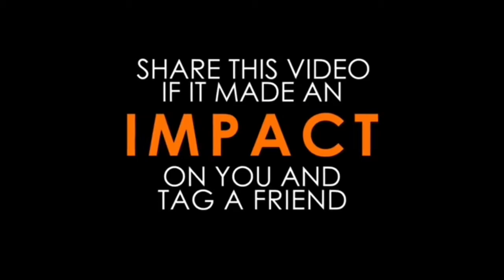Believe you can do it Motivational video|you can do it believe in your self Motivation (Episode 104)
If You Can Believe It, You Can Achieve It

The phrase “You can do it if you just believe” has become so watered down to the point that people just roll their eyes when they hear it.  They’ve tried it and it just doesn’t work for them.
Here are just a few quotes on the subject.
“To succeed, we must first believe that we can.” – Michael Korda
“Your belief determines your action and your action determines your results, but first you have to believe.” -Mark Victor Hansen
“You have to believe in yourself” – Sun Tzu
“Believe that you will succeed, and you will.” – Dale Carnegie
“Whatever the mind of man can conceive and believe, he can achieve.” – Napoleon Hill

If you want to do great things you need to have a great environment. Create one by subbing and watching daily.

Much love,
Millionaire Motivation